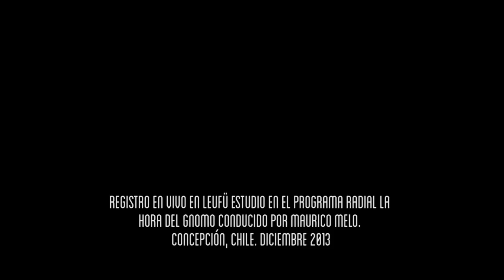La Hora Del Gnomo #36 / Mario Barrios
Somos Radio Leufü  un medio de comunicación Online de la octava región, ofrecemos un servicio de radiodifusión de alta calidad, orientada a la difusión de la Música regional, nacional e internacional, a las Artes tanto visuales, sonoras, como a las que nutren el proceso de desarrollo desde un espacio de consciencia  y su valor en la sociedad.